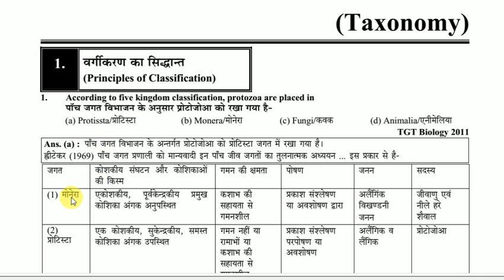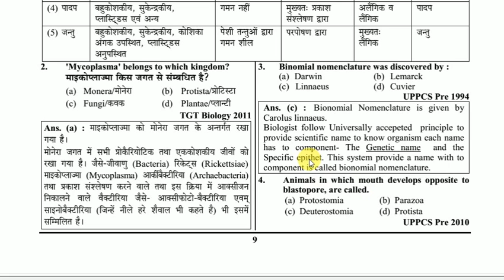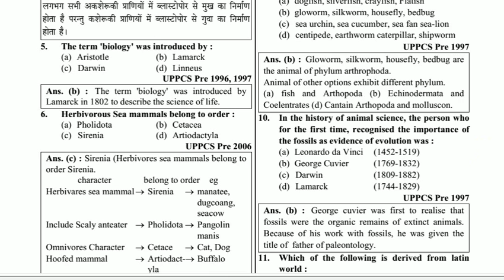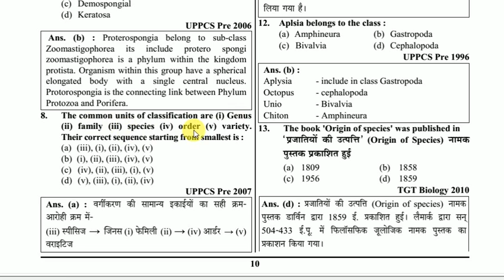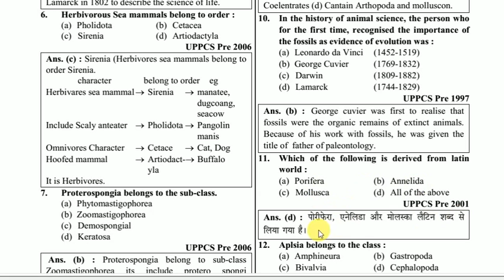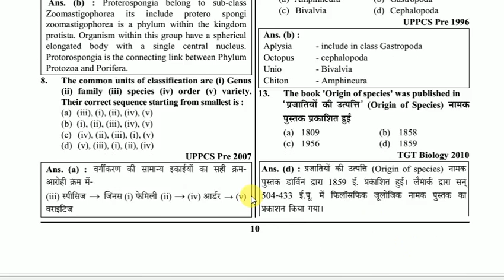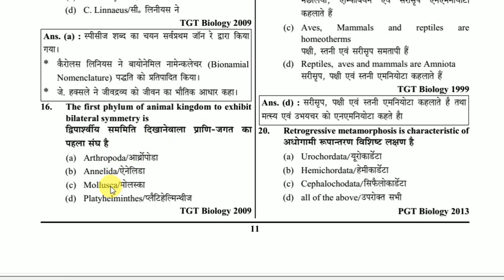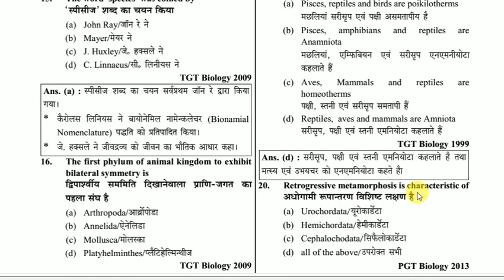TAXONOMY MCQ 1, FOR, TGT, PGT, KVS, NVS, DSSSB, RPSC, PCS, ASSISTANT PROFESSOR,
very important solve questions paper for all biology examination